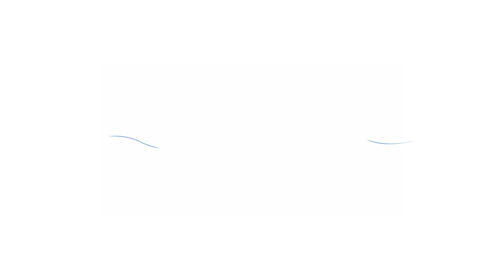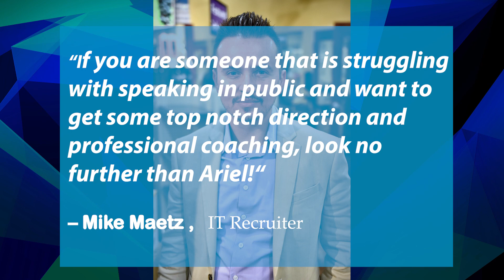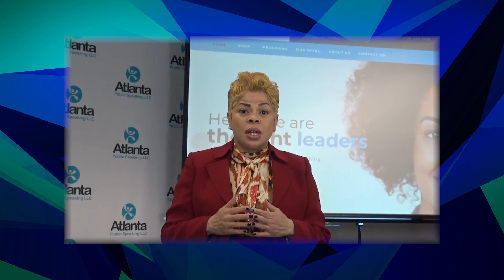ATLANTA PUBLIC SPEAKING - PROMO VIDEO